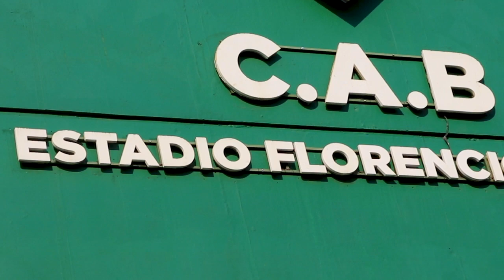COPA ARGENTINA / Gimnasia 2 - 3 AAAJ / Compacto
Argentinos Juniors.